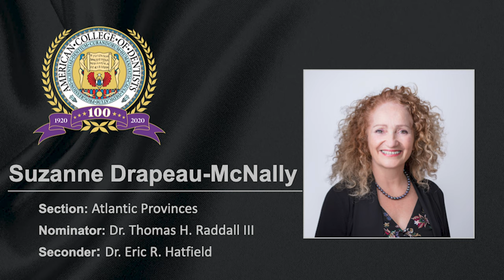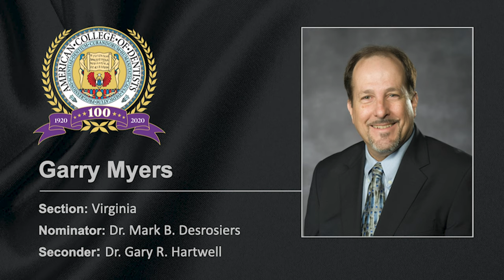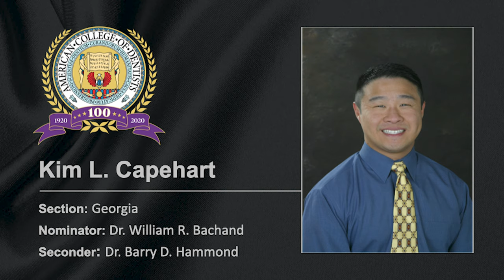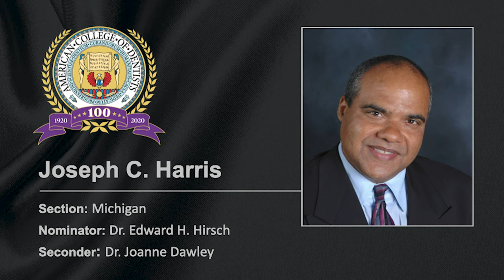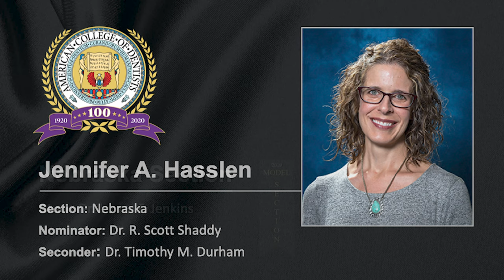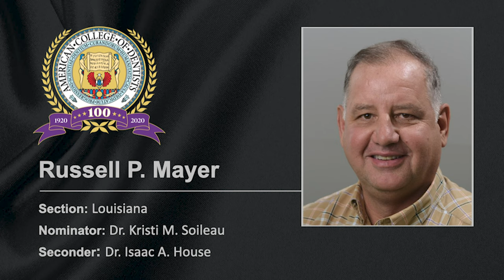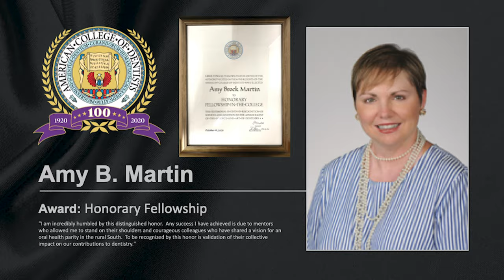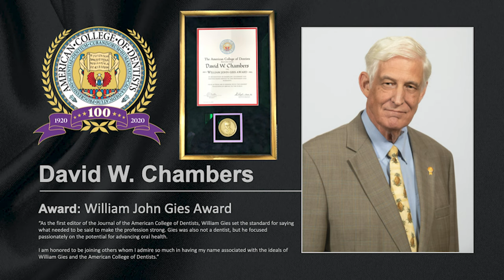American College of Dentists 2020 Convocation of Fellows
Welcome to the 2020 Convocation of Fellows!